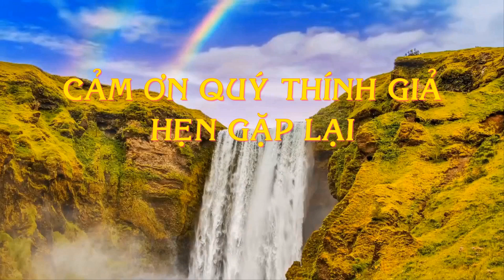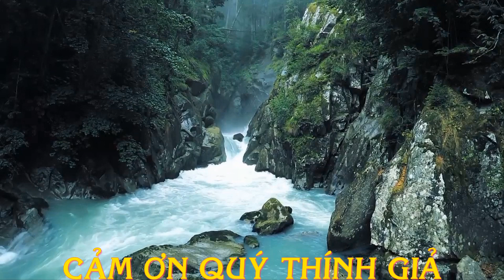🔴 THUYỀN NHÂN TỴ NẠN - CHUYẾN VƯỢT BIÊN QUA ĐỊA NGỤC - VƯỢT BIÊN BẰNG XÀ LAN - PHẦN 2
Chuyến vượt biên vô cùng gian nang , một chiếc xà lan đưa hơn 100 người xuất phát từ cửa Cần Giờ, tỉnh Vũng Tàu, chạy trốn chế độ Cộng Sản đi tìm tự do, khi chiếc xà lan ra biển đông thì bị hỏng máy, họ dùng buồm để đi, rồi được ngư phủ Thái kéo vào bờ, nhưng cảnh sát Thái Lan kéo ra biển và gạt tiền vàng của thuyền nhân, rồi số thuyền nhân này lại tiếp tục vượt biên sang Mã Lai. Tính từ ngày rời Sài Gòn đến ngày bước chân lên bãi Trengganu  của Mã lai tổng cộng 42 ngày đêm gian lao cùng cực. .